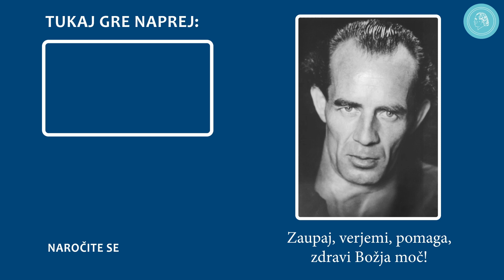Uspeh v življenju in v poklicu ‒ Kako to gre? ‒ Zvočni posnetek z Dietrom Häuslerjem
Obstajajo ljudje, ki v življenju veliko stvari delajo prav in so uspešni, čeprav se sploh ne ukvarjajo z duhovnim, z duhovnostjo ali zakoni življenja. Kakšen je razlog za to? Dieter Häusler, voditelj Kroga prijateljev Bruna Gröninga, uspeh v življenju in poslu pripisuje trem osupljivim osnovnim pravilom, ki si jih taki ljudje intuitivno vzamejo k srcu: "poštenost", "pravičnost" ‒ v smislu: razveselite bližnjega! ‒ in končno: "živi in pusti živeti".

Zvočni posnetek z zasedanja Kroga prijateljev Bruna Gröninga